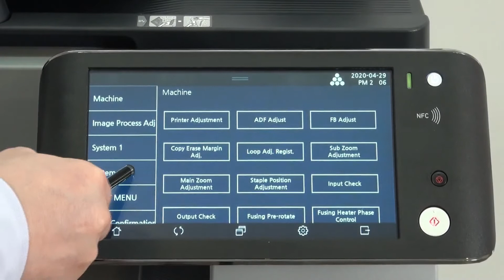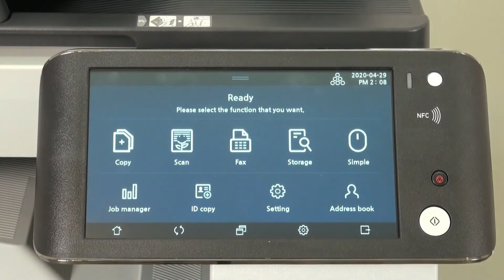N620 Fax Kit 설치(Fax Kit Installation)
N620 Fax Kit 설치